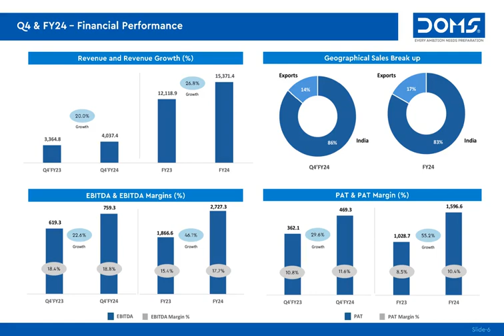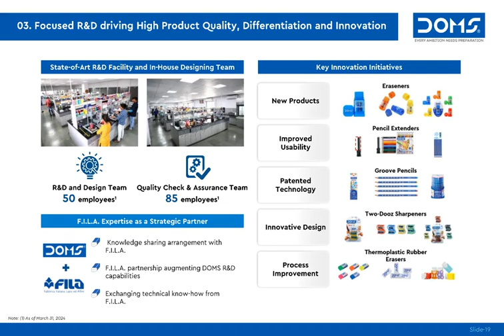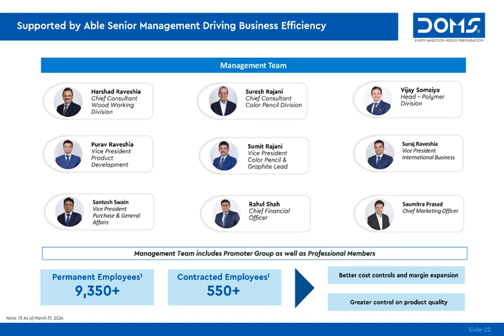DOMS Industries Ltd Investor Presentation for FY & Q March 2024 results